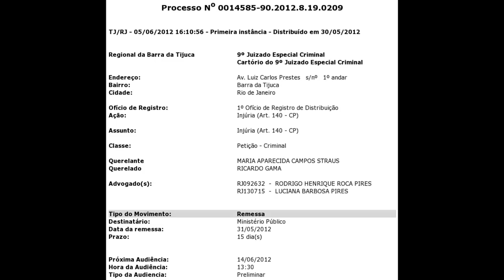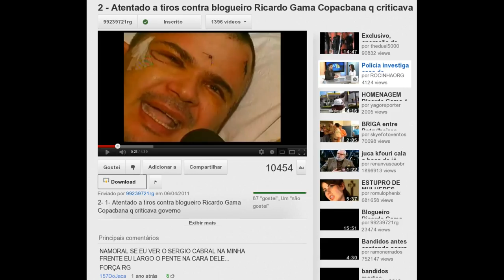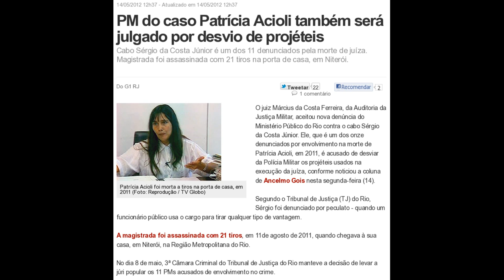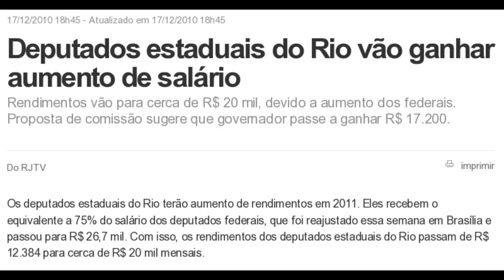Cidinha Campos (PDT) quer prender blogueiro (CENSURADO)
ATUALIZAÇÃO: provavelmente é esse vídeo que a Cidinha Campos quer censurar. Copiem à vontade e coloquem no site que quiserem.

Falsa queda de homicídios no Rio é escândalo, diz membro do Ipea

Em meio a denúncias, Lupi deixa o Ministério do Trabalho

PM do caso Patrícia Acioli também será julgado por desvio de projéteis
Cabo Sérgio da Costa Júnior é um dos 11 denunciados pela morte de juíza.
Magistrada foi assassinada com 21 tiros na porta de casa, em Niterói.

Deputados estaduais do Rio vão ganhar aumento de salário
Rendimentos vão para cerca de R$ 20 mil, devido a aumento dos federais.
Proposta de comissão sugere que governador passe a ganhar R$ 17.200.

Aumento de violência assusta moradores em Niterói, no RJ
Neste fim de semana, houve um sequestro e um assalto na cidade.
Batalhão de Niterói recebe nesta segunda (2) mais 24 policiais.

RJ: menina de 12 anos é estuprada em ônibus no Jardim Botânico